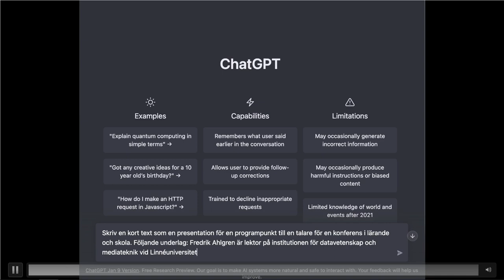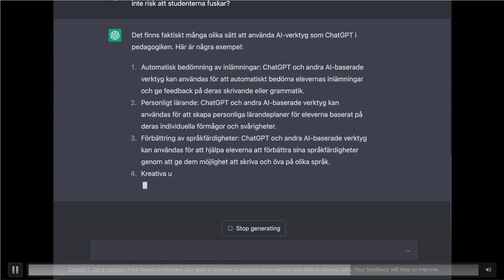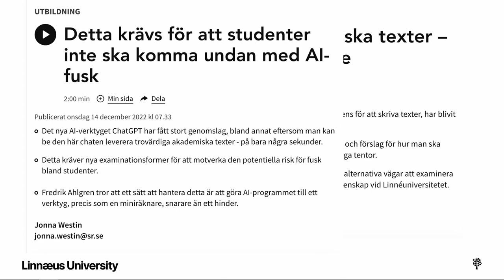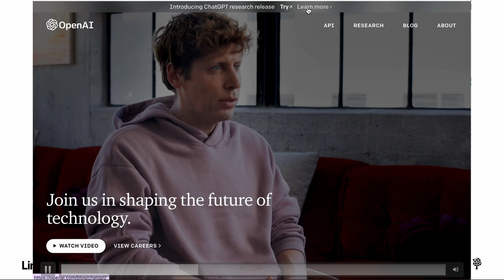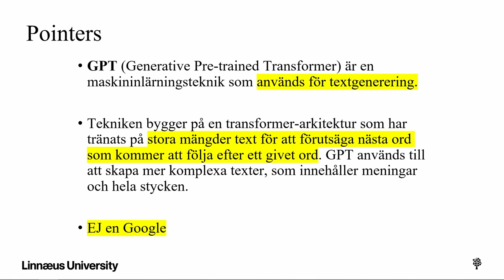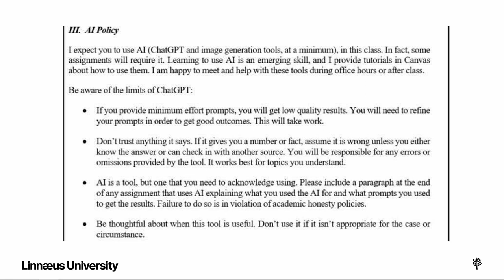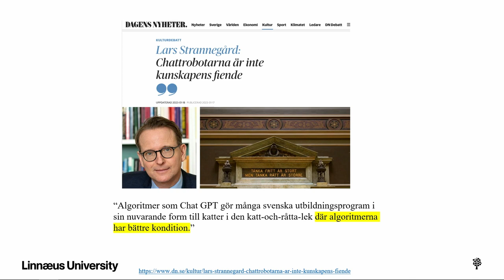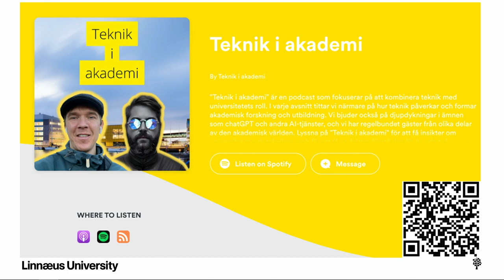Teknik i Akademi special: AI i undervisningen - en ny dimension av lärande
Fredrik Ahlgren berättar om ChatGPT på Växjökonferensen 2023.